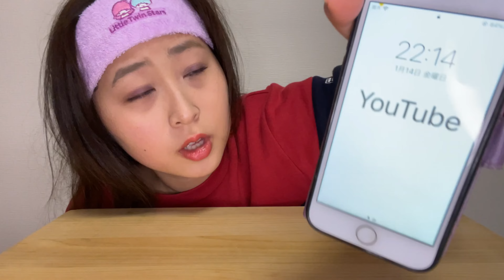食べれる蝶々とフルーツマシュマロ食べてみた【モッパン】韓国/ASMR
はい！こんちわ！パープルあさみです💜あっバイオレットでもある🤭今日はねぇええ食べれる蝶々とフルーツマシュマロ食べたのだ🥺あーマシュマロは美味しかった🥺蝶々は食べ物じゃない🥺また見てくれよな🥺あっいつも見てくれてありがと🥺フルーツマシュマロ

エンディングBGM (myself)
提供者⬇︎
アーティスト「Gaku」で検索！高校の同級生が曲出してます！是非曲聞いてみてくださ〜い♪